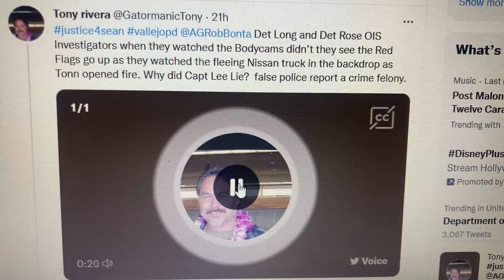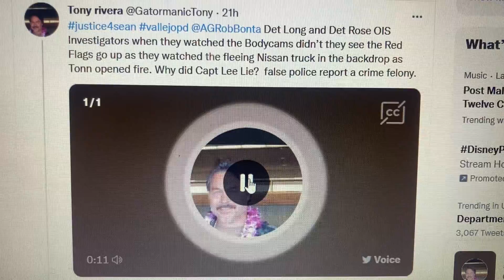Sean Monterrosa shooting uncovered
Why did this high ranking Vallejo Pd Captain give false statements to investigators about the June 2 shooting of Sean Monterrosa. On body cam, he did Reassure Detective Tonn that everything was gonna be all right we been thru this before. Was The now retired Capt Lee Horton over confident or was he right that no one in the Dept or DA would question the Veracity of their statements even when the bodycam evidence showed Det Tonn was shooting at the fleeing Nissan truck ￼that he said he didn’t see in the backdrop. Capt Lee and Det Wesley said the truck wasn’t where we see it as the bodycams show it because the truck went out the Lot where he came in. It’s now been two years still no justice from all the so called smart and trusted ppl that hold an offices to do justice. So far Lee’s 100% right. The DA sleazy Krishna Abrams who doesn't want to cross her police community by cleaning them up was just reelected. Capt Lee Just retired The Big Dog Capt Jason Potts leaves Vpd for Sin City Las Vegas. The Hit mans driver Wagonor leaves Vpd for the sheriffs dept and Tonn the hit man gets fired then rehired by a pencil necks pen maybe!